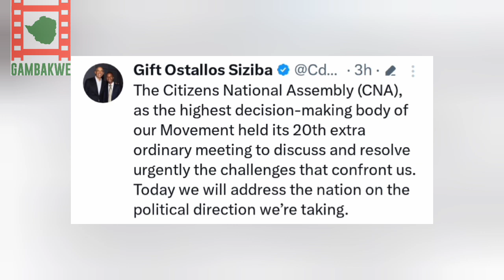Chamisa to address the nation today on the way forward.